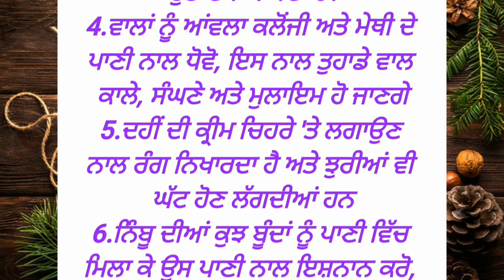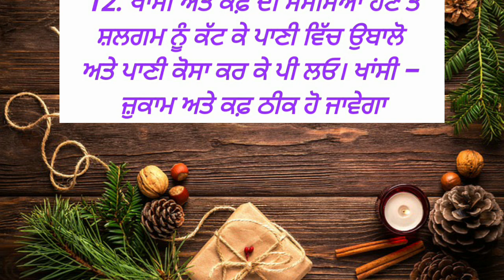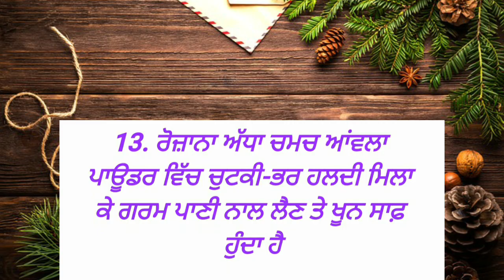ਧਿਆਨਦੇਣਯੋਗ ਬਹੁਤ ਜ਼ਰੂਰੀ ਕੰਮ ਆਉਣ ਵਾਲੀਆਂ ਗੱਲਾਂ | punjabi quotes | quotes in punjabi | best lines